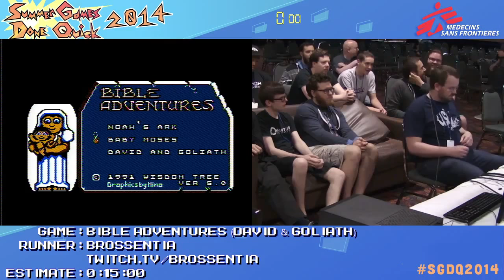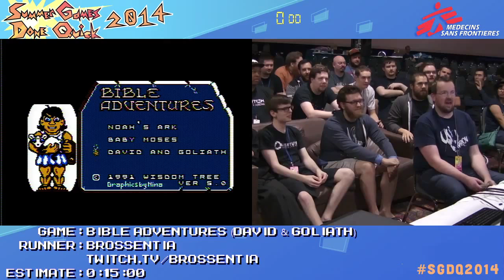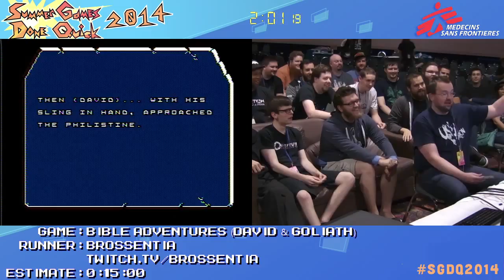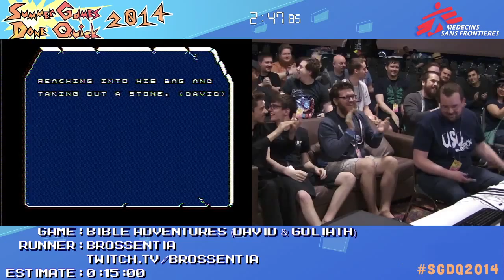Bible Adventures by Brossentia in 2:47 - SGDQ2014 - Part 127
This is a speedrun of Bible Adventures by Brossentia from Summer Games Done Quick 2014. Run starts at 6:24.

SGDQ2014 raised over $710,000 for Doctors Without Borders/Médecins Sans Frontières, and is just one of the many charity marathons from Games Done Quick.